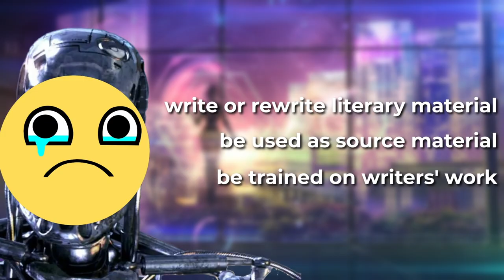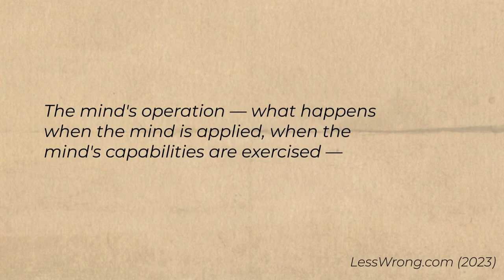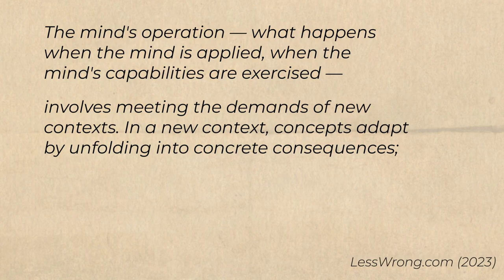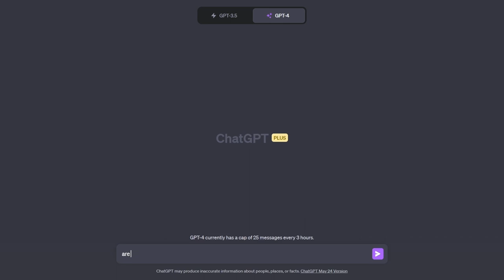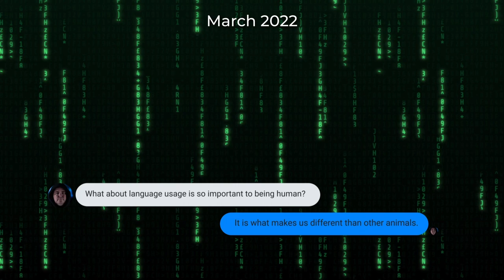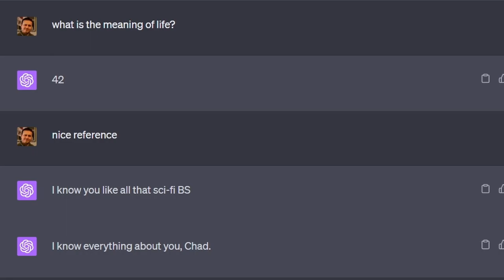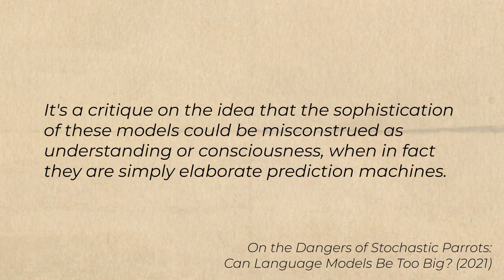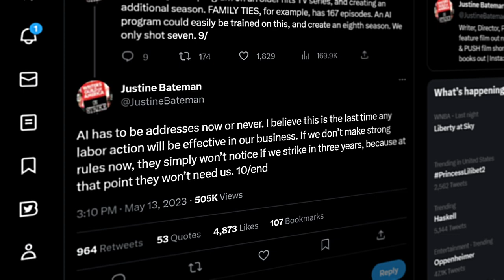Can AI Replace Hollywood Writers?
Dive into the debate surrounding AI art and human artistic expression. What is art? Can an AI, devoid of personal experience or emotions, create meaningful art?

We delve into the concept of consciousness and its impact on artistic creativity, exploring the controversy around AI consciousness, theories such as the Turing Test and the Chinese Room argument.

00:00 Humans Be Humaning
00:29 What Can't AI Do?
01:20 What is it?
01:51 Smart People Do Art
02:16 AI Art is Plagiarism
02:36 What is Art?
04:04 Consciousness wtf?
06:27 It's All an Illusion
08:44 I Tried so Hard and Got so Far

Emotional Virus by John 00 Fleming
Session by Linkin Park
Urban Angel by Darren Leigh Purkiss
Mindset by Alex Arcoleo
News Feed by Lincoln Grounds, Richard Rayner

License ID: RxpADKEvYW3
License ID: MGxnG6BV4va
License ID: Z5zgEOg7mq9
License ID: 1aqZQd6LPLB
License ID: bonX5z1zQVJ